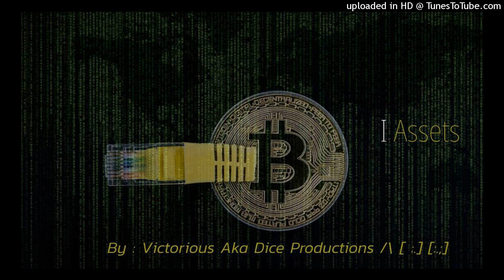Assets bpm128 By VictoriousAkaDiceProductions 06282021 tk1 /\ [:.] [:.;]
What is going on today, how are you doing? I hope you said that you are doing great today and if not I pray that things get better. Here is a preview of what I was working last night and finished it off this morning after getting some sleep. Lately I lay down while I am tired but never really going to sleep completely right away because I am always working on something. Then eventually I will stubbornly put it away HAha because I am so passionate that I want to continue working on it but I know I have to get some sleep and it technically is better to wake up earlier on some days. Rather then pulling an all night thing, which I like to do on certain days now that I think about it I kind of almost did last night, confusing I know. Enjoy and see you again soon, I really appreciate you for tuning in and if you have any questions just feel free to ask away, I just might answer it depending on the questions.
Well I chose to upload this picture because I have told my Mom and my siblings etc for a few years or months now will just say. That online is the new way to make money and they just looked at me and says okay make sure you go to work at your nine to five lol. I would get upset a little bit but It is true we see it, don't you? The new way to work hard at your job and to create new ways of income online is exceling more each month it seems like. I am learning new ways to create income online and doing my best to research them and execute. I am a hard labor worker for almost half my life now and that's how I injured my self on the job a couple of times because even though I am careful at least I thought I was being careful. I still managed to get hurt some how, I am done doing that. I will work hard but also watch my limits and work smarter for now on and continue to learn how to create valuable Assets that not only may benefit me but others as well.
What is one thing that you are learning today that you are very passionate about?